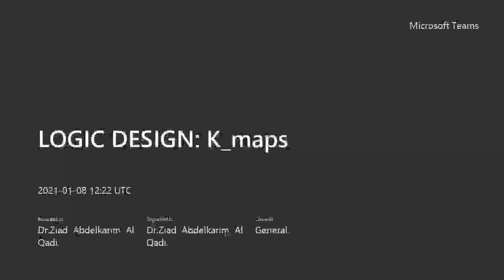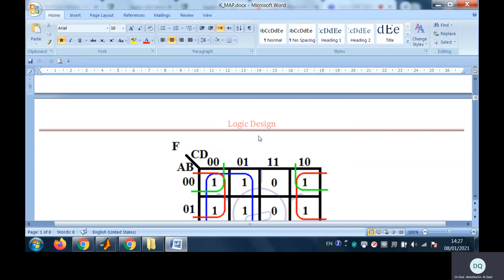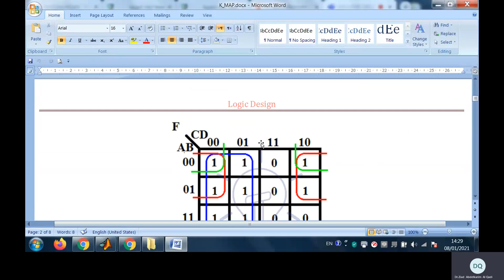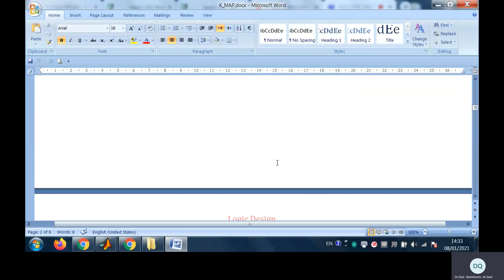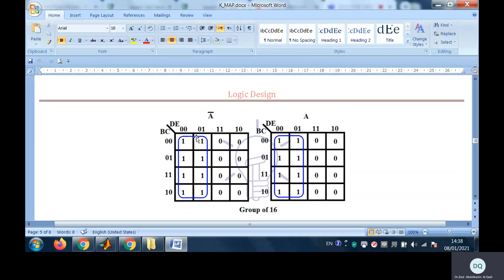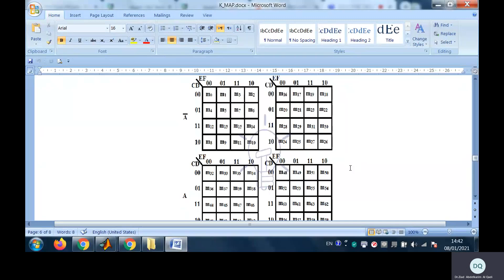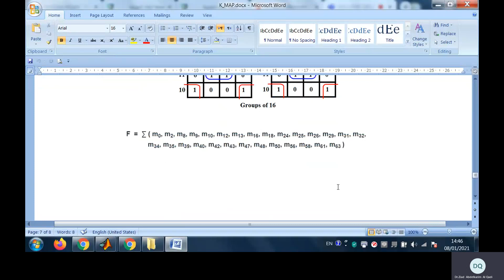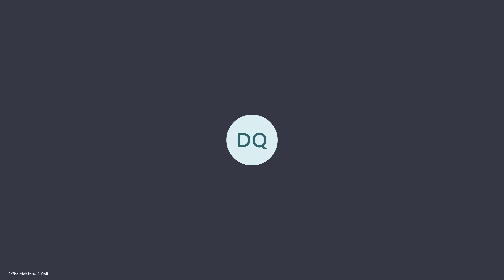LOGIC DESIGN K maps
Using K_maps to minimize logical(boolean) functions